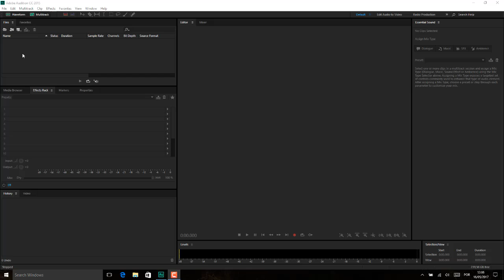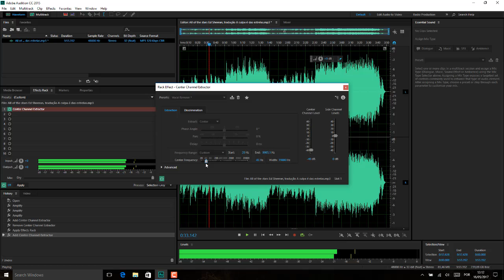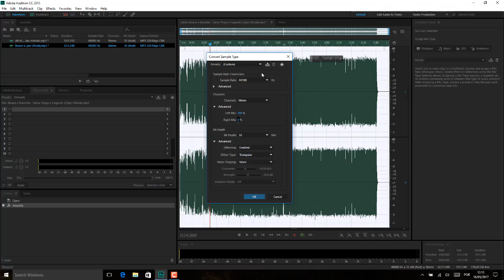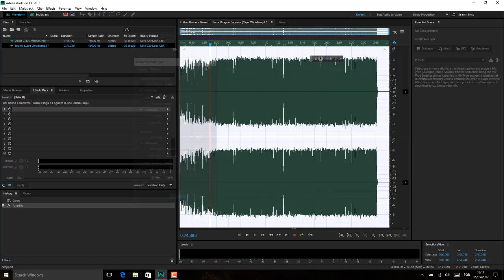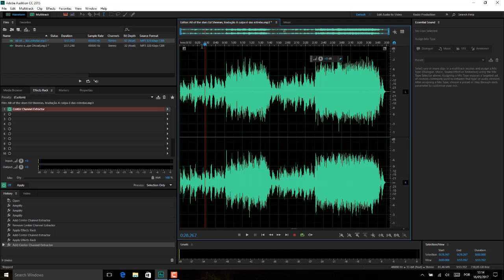Adobe Audition Aula 25 REDUCAO VOLUME DA VOZ EM MUSICAS